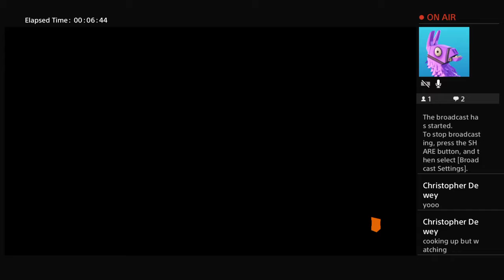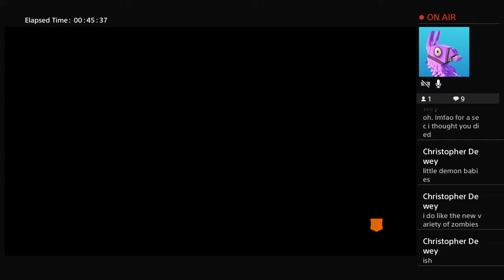Zombies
Just a casual channel where I show my gameplay. I'm not the best, but just playing to have fun.